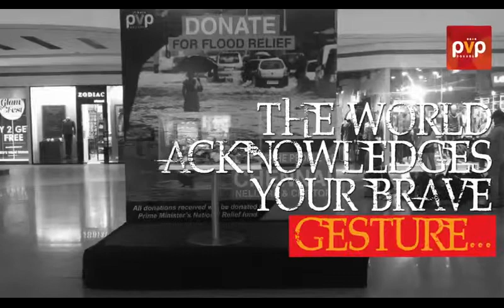PVP Square Mall - Winner for "BEST SOCIAL INNOVATIVE PROGRAM"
‎Best Social Innovative Program‬
Presented by Asia Africa GCC retail‬